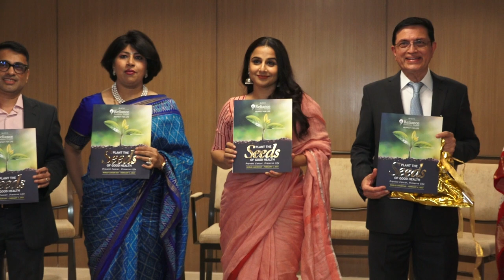ON WORLD CANCER DAY VIDYA BALAN LAUNCH SEEDS,CANCER PREVENTION INITIATIVE BY DR VIJAY HARIBHAKTI,SIR